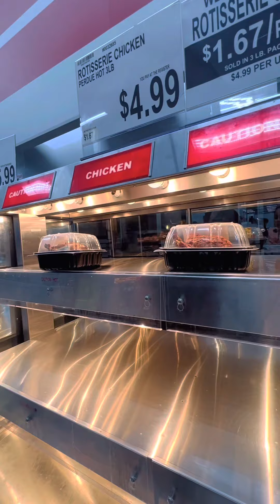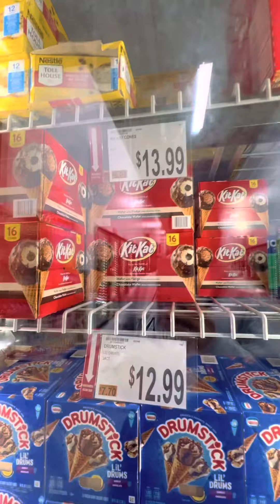PARA SA PAMILYA AT SA ATING GIVEAWAY - Buhay sa New York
❤️ SIGE NA SUBSCRIBEMANA PARA MASAYA HEHE ❤️